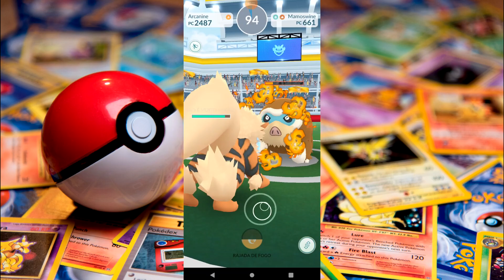Aracari, Ceará | Batalha em Ginásios | Pokémon Go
Deixe um like se você gostou do vídeo, mostre apoio e compartilhe o vídeo com seus amigos e, por favor, deixe-me saber na seção de comentários se você gostaria de ver mais desses. Eu realmente espero que você goste, obrigado como sempre por assistir...

🔍 Links Fala Gamer Cast